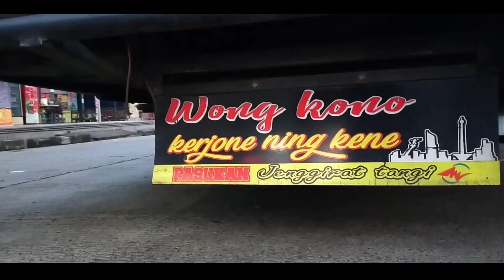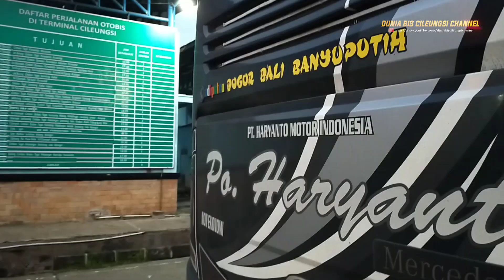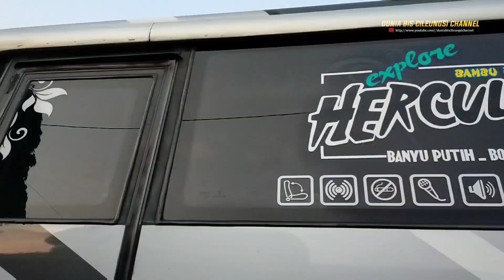Tambah Mboiss LINE PERDANA HR 200 "BAMBU RUNCING" | po.haryanto div.pekalongan..bogor - banyuputih🔥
assalammualaikum temen temen !!!

kali ini berkesempatan mereview armada dari PO.haryanto yaitu hm 200 bambu runcing...
yg kmrn sempet mengalami insiden.. dan perbaikan di garasi Ngembak Kudus.. kurang lebih selama 2 bulan..

dan hari ini armada ini line perdana dari barat dan star awal dari terminal Cileungsi Bogor!!!

faq:
PT.HARYANTO MOTOR INDONESIA
PO.HARYANTO
DIV.PEKALONGAN
NO.lambung : HM 200
Julukan : bambu runcing
rute.  : Bogor - Banyuputih
Chasis : Mercedez Benz oh 1626 air suspensions
body : jetbus 2 HDD
class : patas seat 2-2 46 seat.
IDR : 150k free makan 1x

selamat menyaksikan sampai selesai tmn tmn...